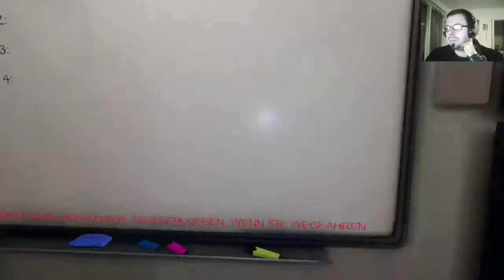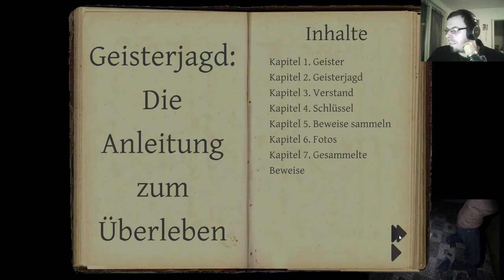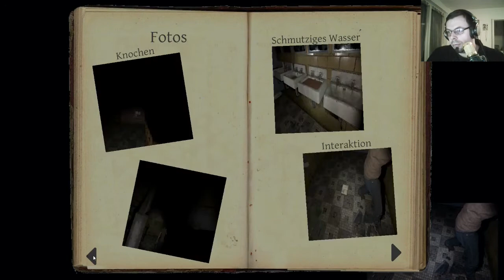PHASMOPHOBIA #24 In der Schule geht's wild zu😏